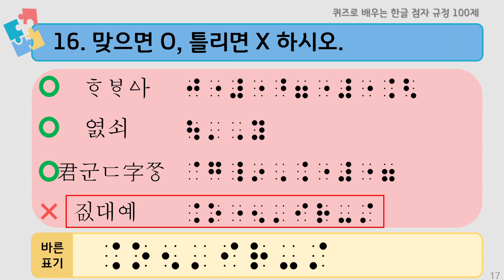퀴즈로 배우는 2024 개정 한글 점자 규정 100제 - 10